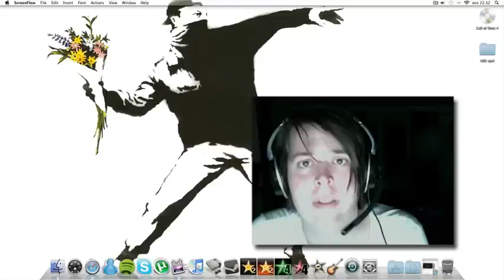Nicco's tal till folket!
Kommer med lite info!